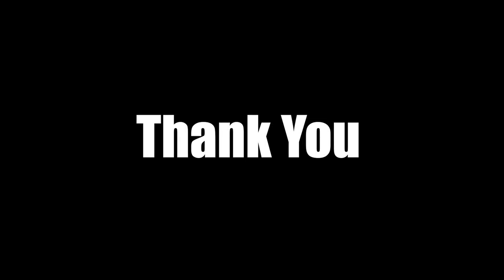Street Fighter V CE: Bison complete character guide (Tips & tricks for beginners and intermediates)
Hello everyone and in today's video i am going to be giving you a guide to play as the OG villain of the Street Fighter series, M.Bison.

Please do not hesitate to ask any questions on things that may be unclear, or leave suggestions in the comments.

Time stamps:
0:00:00 Intro and overview
0:04:08 Normals
0:29:50 Air normals and V-skills
0:37:04 Special moves
0:51:06 V-Trigger 1
1:00:16 V-Trigger 2
1:10:03 Throws and CA
1:14:13 Combos and Oki